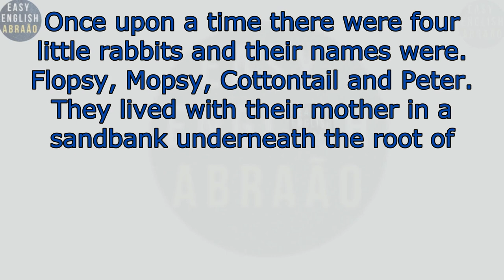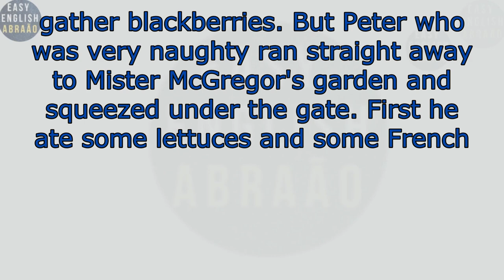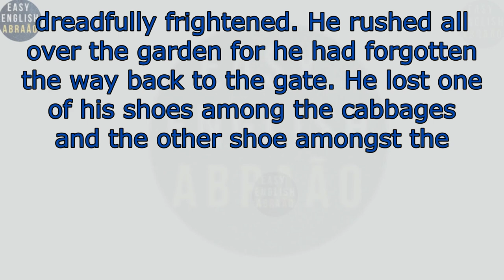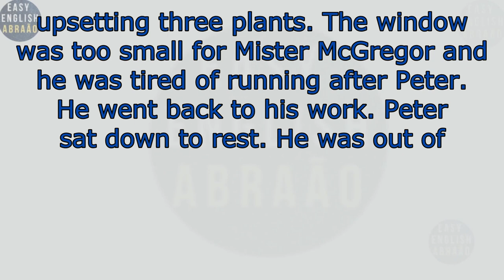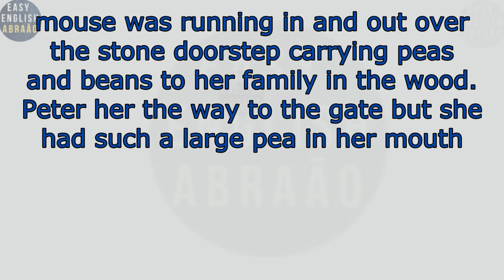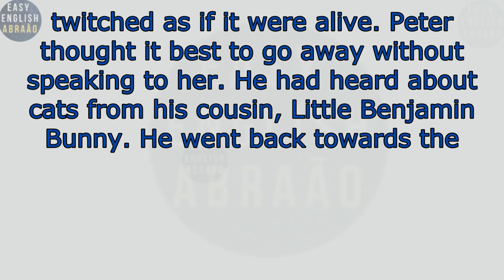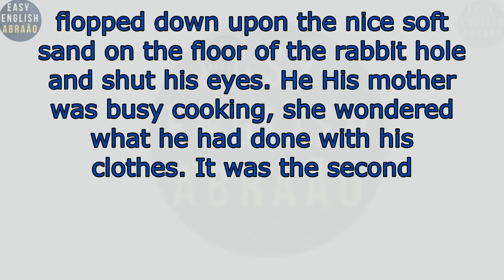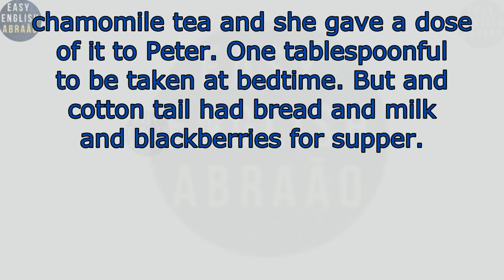Learn English through Story - Graded Reader Level - Practice listening English.